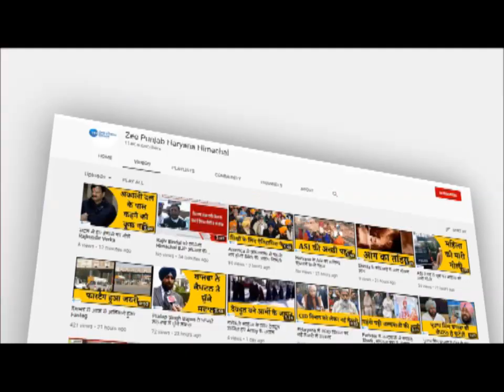MSP पॉलिसी में बदलाव को लेकर Punjab सरकार करेगी विरोध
MSP Policy में बदलाव की किसी भी कोशिश का Punjab विरोध करेगा, पंजाब के CM Amrinder Singh ने विधानसभा में कहा कि इस मसले पर PM से एक सर्वदलीय डेलिगेशन मुलाकात करेगा